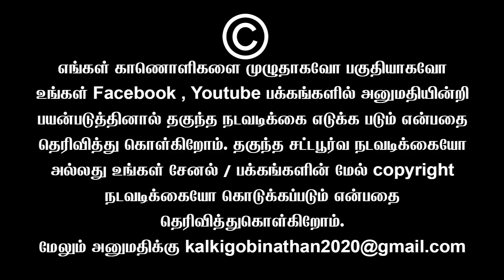கனல் கண்ணனை கிழித்து தொங்கவிட்ட பியூஸ் 🔥🔥| Piyush Manush Latest Speech | Sembulam